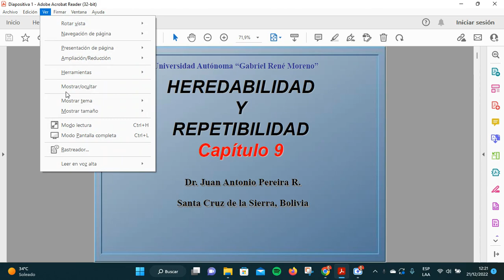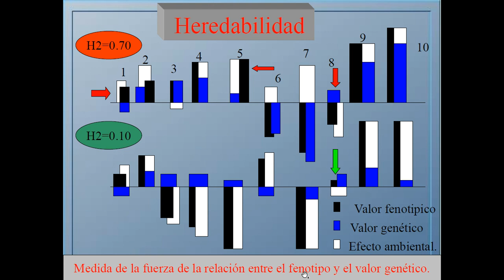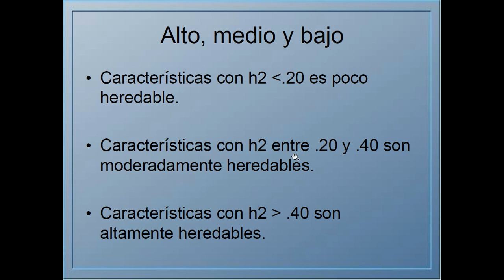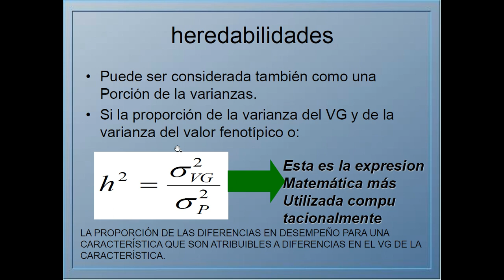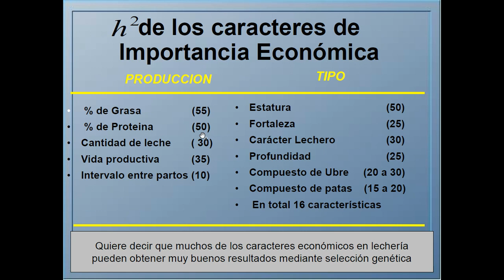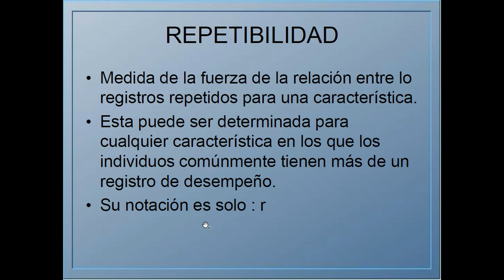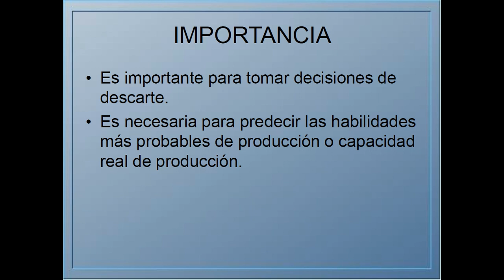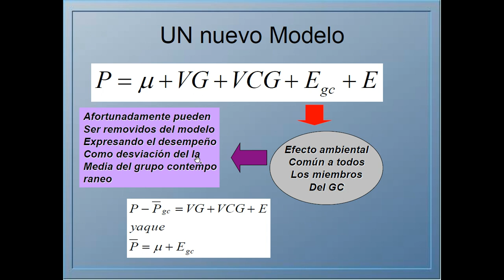clase 27 MG grupo AC miércoles 21 12 2022 heredabilidad